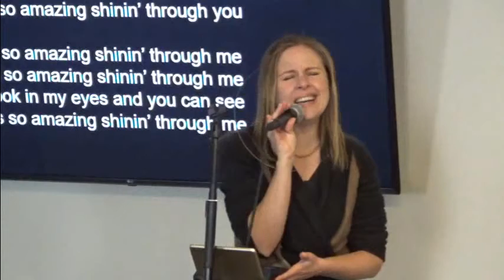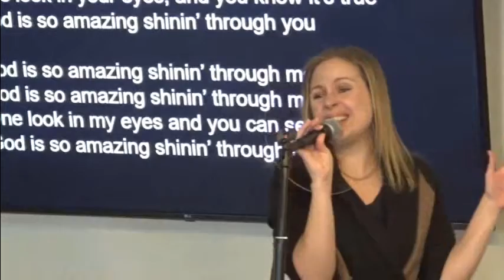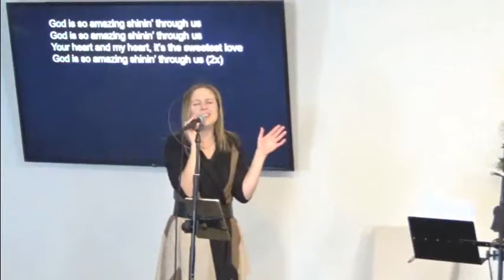God is So Amazing performed by Jack and Ori 01.31.21